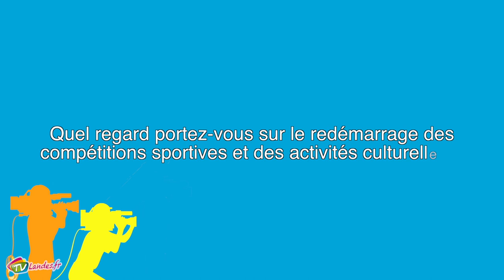Biscarrosse 200906 Interview de Geneviève DARRIEUSSECQ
Interview de Geneviève DARRIEUSSECQ